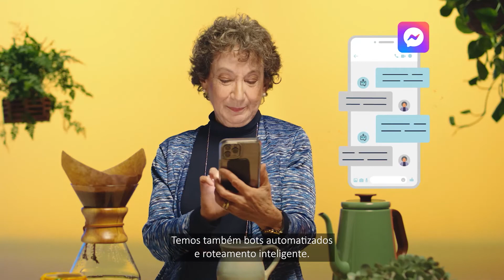Somos a Sinch: a plataforma líder mundial de engajamento de clientes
Você pode não ter ouvido falar de nós - mas certamente já experimentou nossa tecnologia! Ajudamos você a se conectar com seu público em seus próprios termos – quando, onde e como eles quiserem.

Prazer em conhecê-lo - WeAreSinch.